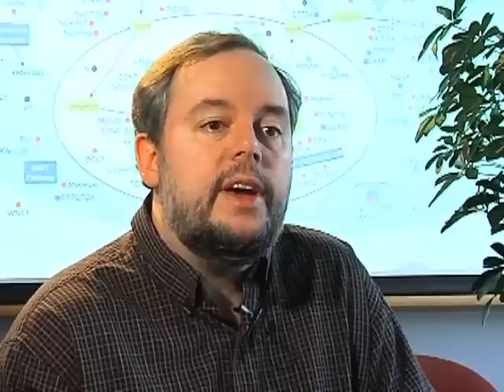Disarming AIDS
Scientists have discovered a weakness in the AIDS virus that could lead to a new class of treatments. The virus acts like a hijacker, turning the body's own machinery against it. But the new research could deprive AIDS of those weapons.